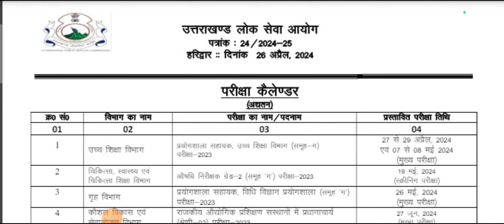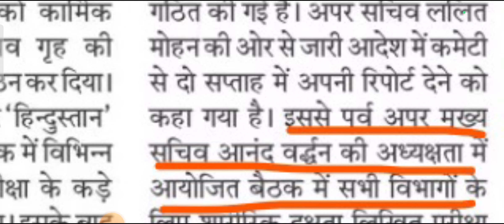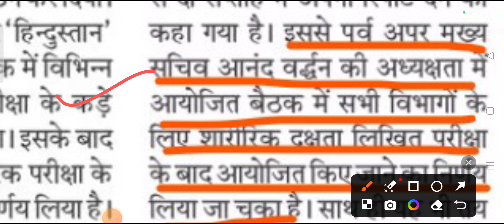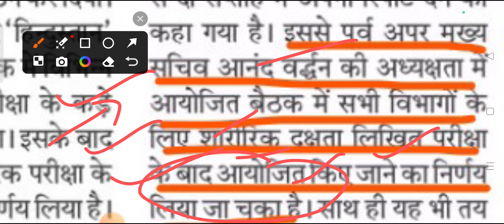दरोगा फिजिकल परीक्षा को लेकर बड़ी ख़बर जारी ll महत्वपूर्ण सूचना जारी हुई ll होगा बड़ा बदलाव ll